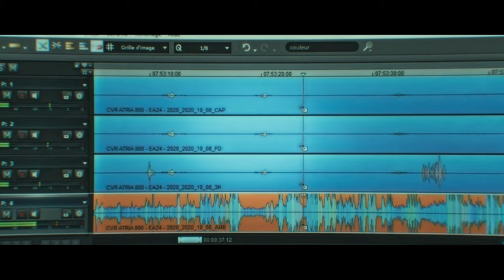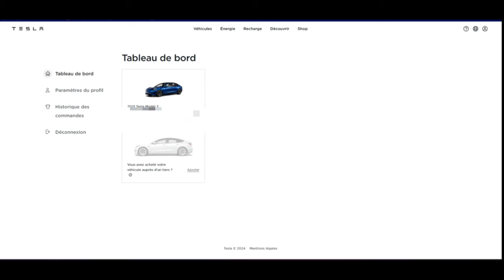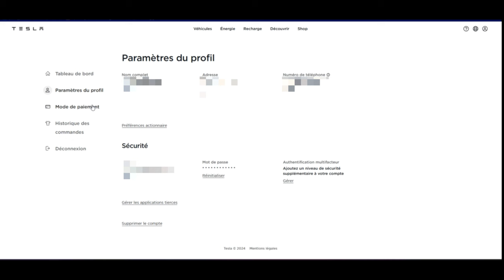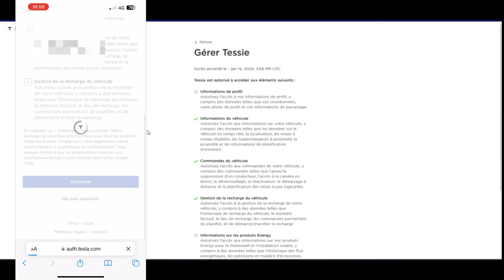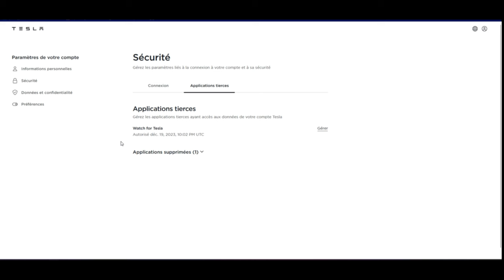Tesla Comment éviter de se faire pirater et se retrouver à 40km/h sur l'autoroute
Dans cette vidéo comment éviter de ce faire pirater facilement